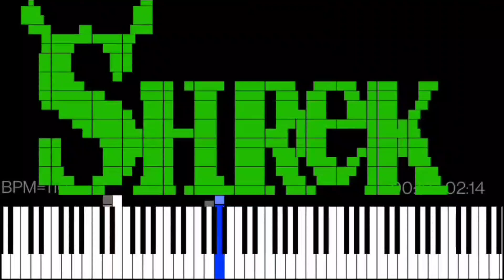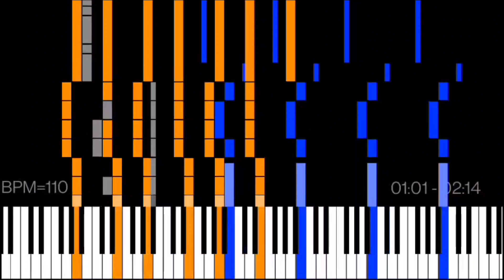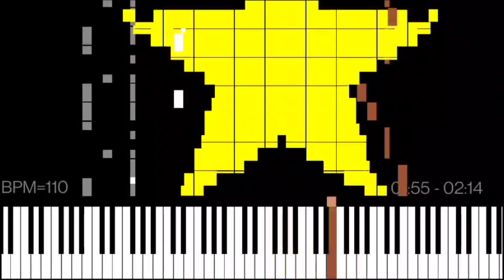Dark MIDI - All Star (@MIDIPLAYER2025 Edition)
Rest in peace to the lead singer of Smash Mouth. :(

Dark MIDI - All Star

MIDI Arts:
Shrek Logo
Video Camera
Star by ZoneGamer

Player: MIDI Voyager
Soundfont: FluidR3 GM
Notes: 23,926